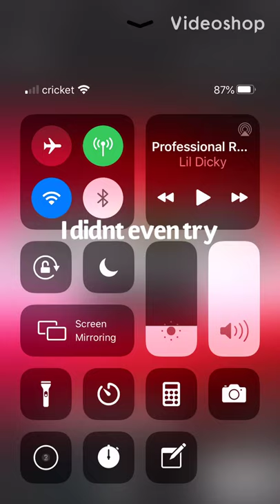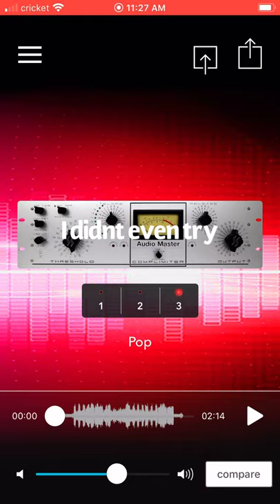I didn’t even try(prod.yung pear)